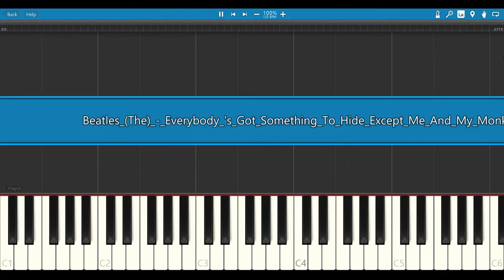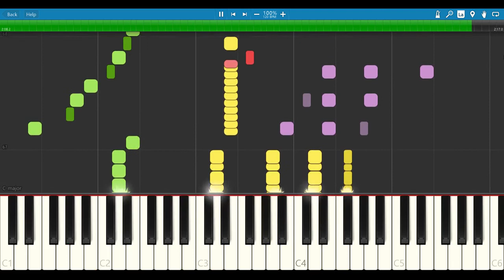beatles (the) - everybody's got something to hide except me and my monkey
everybody's got something to hide except me and my monkey